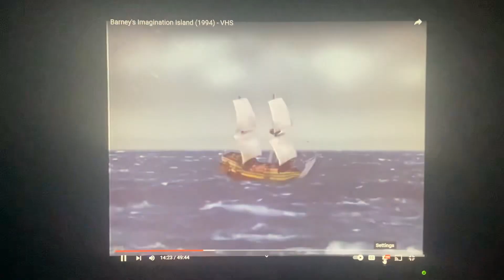Barney & Friends Barney Kids Imagination Island Storm Raining Whoa Island Normal And Slow 1999